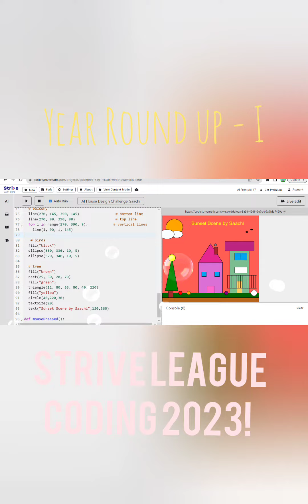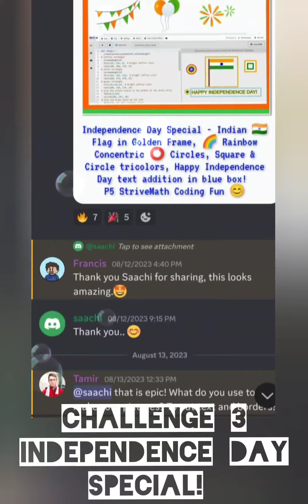Fantastic Strive League Python P5 Coding Challenge Series 2023 Highlights! Year in Review - I